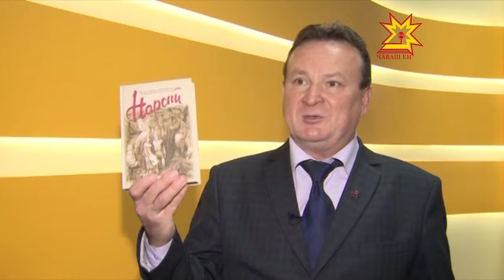Чăваш Енпе Пушкăртстан туслăхĕ чикĕсĕр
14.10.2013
Чăваш Енпе Пушкăрт республики ĕмĕртен туслă пурăнаççĕ. Культура, ÿнер, ăслăлăх  - пур енĕпе те çыхăнусем йĕркеленĕ. Тинтерех Ĕпхÿре Пушкăрт  халăх поэчĕн, социализмла ĕç геройĕн Мустай Каримăн  палăкне уçрĕç. Савăнăçлă лару-тăрăва  Валери Туркай та хутшăнчĕ. Вăл  пушкăртсен паттăр ывăлне «Чи çÿллĕ ту çине хăпартăм эп» кĕнекине халалланă. «Нарспи» поэмăн хăватне упракан йăхташăмăрсене те парнесĕр хăварман.